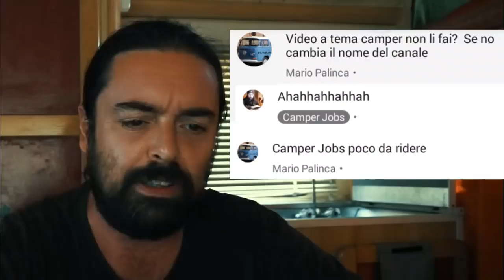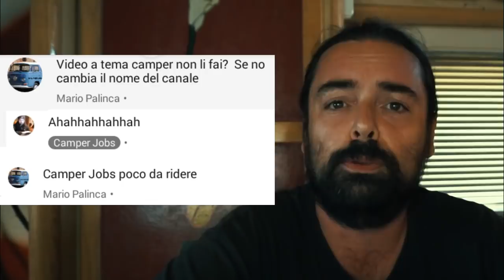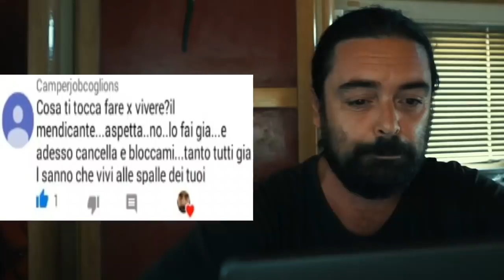Leggo i commenti e faccio i nomi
Ciao e benvenuti in questo nuovo video
sono 10 mesi che sto raccogliendo commenti ed ora li ho riuniti dentro un video considerato un format di youtube classico QUI LEGGERO' I COMMENTI E FARO' I NOMI quindi mettetevi comodi e godetevi il MINESTRONE.

riprese effettuate con:

Sony alfa 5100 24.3 megapixel in AVCHD 1080p a 60fps

Banggood

Parrot Bebop 2 RC Quadcopter Parti di Ricambi 3100mAH Batteria Intelligente

-2,46€

Parrot Bebop 2 Drone 4000mAh 11.1V Lipo Batteria Aggiornata

-2,71€

riprese Sony alfa 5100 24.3 megapixel

Banggood

Xiaomi Mi MIX 2S Global Version 5.99 inch 6GB RAM 128GB
Valido fino 31 agosto

Xiaomi Redmi 6A Global Version 5.45 inch 2GB RAM 16GB ROM

Xiaomi Mi A2 Lite Global Version 5.84 inch 4GB RAM 64GB ROM

Xiaomi Redmi 6 Global Version 5.45 inch 3GB RAM 32GB ROM

Amazon

termoretraibile nero

timberland donna